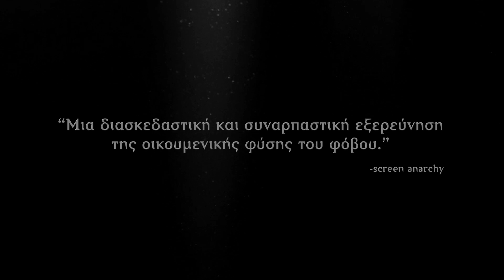ΤΟ ΕΓΧΕΙΡΙΔΙΟ ΤΟΥ ΚΑΚΟΥ - The Fieldguide to Evil FULL HD Greek Trailer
Οκτώ νέοι σκηνοθέτες από την Ευρώπη και την Αμερική, εραστές του είδους της ταινίας τρόμου, συνθέτουν σκηνές από τους δικούς τους τοπικούς θρύλους και παραμύθια που τους κράτησαν άγρυπνους τα βράδια. Έρχεται στις αίθουσες από την Weird Wave.